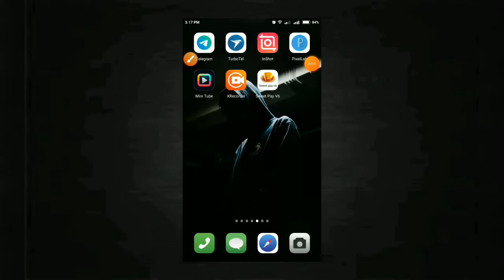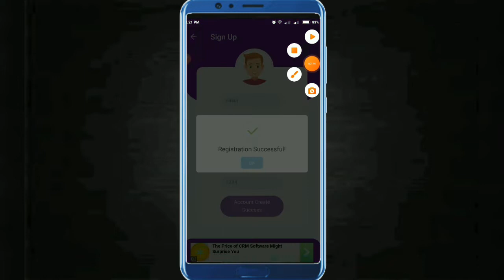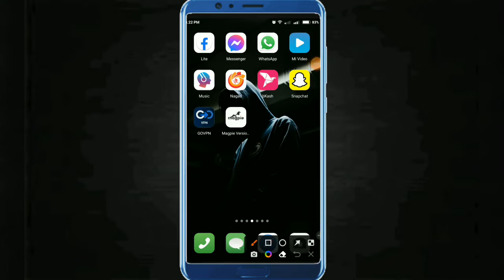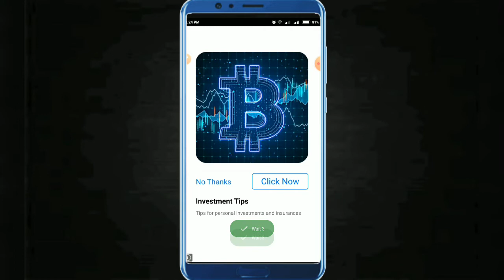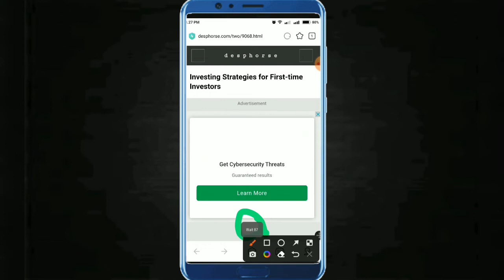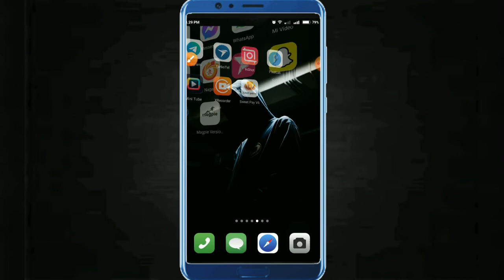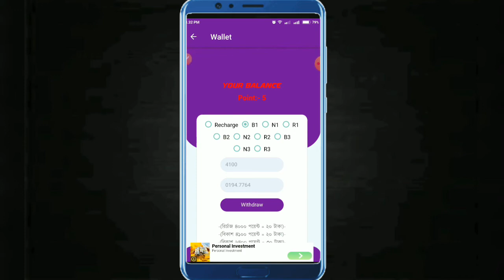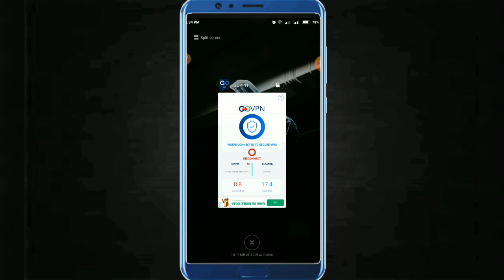Online income app 2022 | Online income bd payment bKash |প্রতিদিন এক থেকে দুই হাজার টাকা ইনকাম 😱😱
Online income app 2022 | Online income bd payment bKash |Bd Earning app | bd income app 2022|টাকা না নিয়ে কেউ যাবেন না।

Refer Code: 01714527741: এই রেফার কোড যারা ইউজ করবেন না তাদেরকে আমি কোন উপকারে সাহায্য করতে পারবো না।😖😖 তো সবাই রেফার কোড ইউজ করে স্ক্রিনশট দিবেন আমাকে ধন্যবাদ। ❤️❤️💟

.:) Thanks

❇️ Star Yasin ❇️